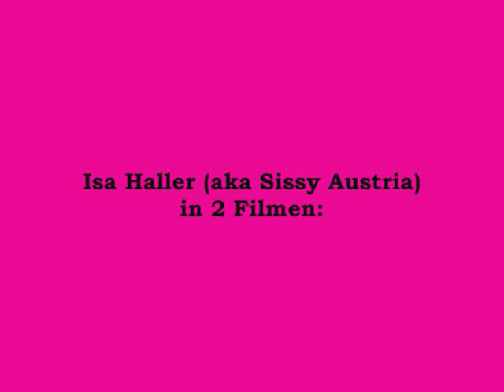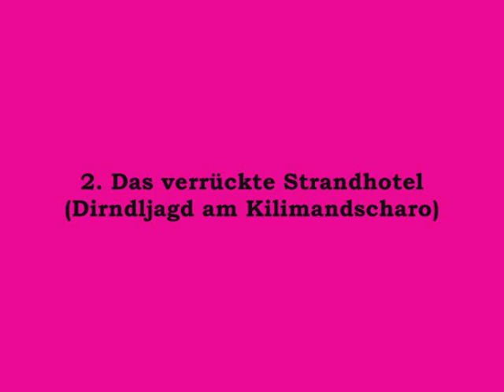Sissy Austria (Isa Haller) - Immer lustig, immer fesch!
Szenen mit Isa Haller in "Sunshine Reggae auf Ibiza" und "Das verrückte Strandhotel", aka "Dirndljagd am Kilimandscharo"